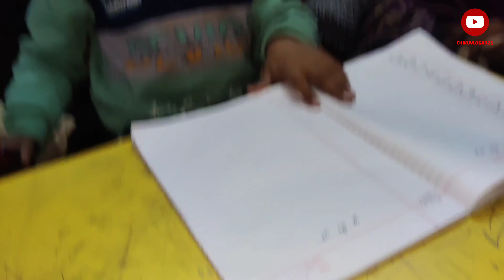𝗠𝗮𝘀𝘁 𝗦𝗮𝗻𝘁𝗮 𝗕𝗮𝗮𝗻𝗮 𝗗𝗶𝘆𝗮 😀 | 𝗖𝗵𝗶𝗸𝘂 𝗩𝗹𝗼𝗴𝘀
🎦  𝗖𝗵𝗶𝗸𝘂 𝗩𝗹𝗼𝗴𝘀

𝗖𝗵𝗶𝗸𝘂 𝗩𝗹𝗼𝗴𝘀